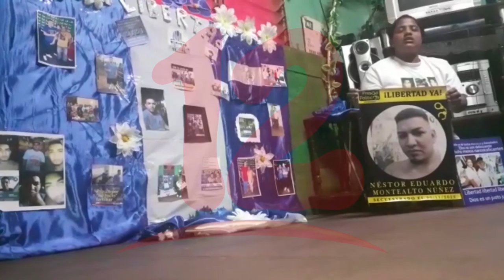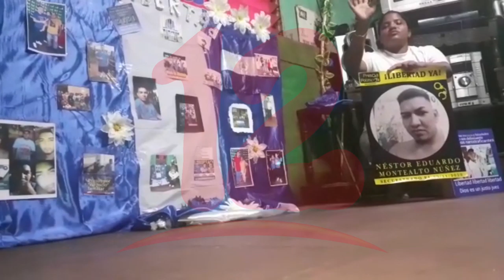Preso político Néstor Montealto se encuentra mal de salud, según su esposa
NosResistimosAlEmbargo Preso político Néstor Montealto se encuentra mal de salud y merece estar en libertad, asegura su esposa Karen González.